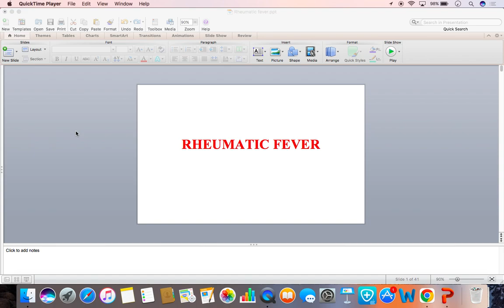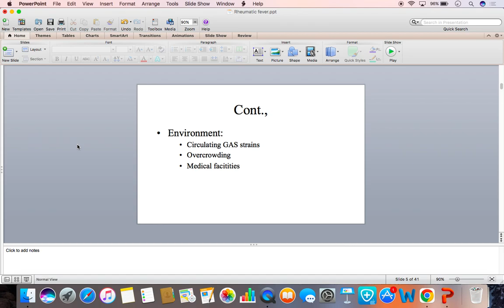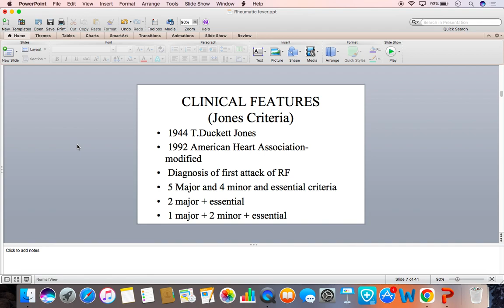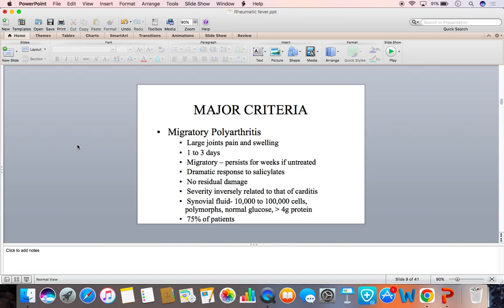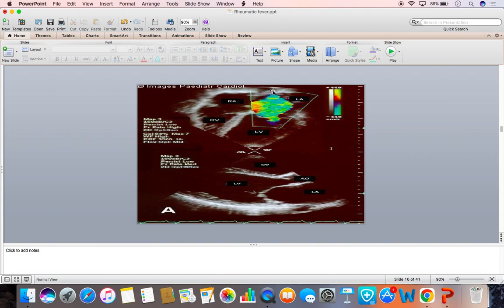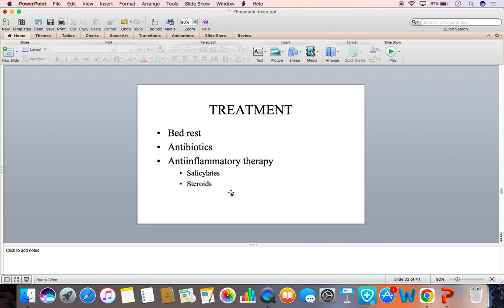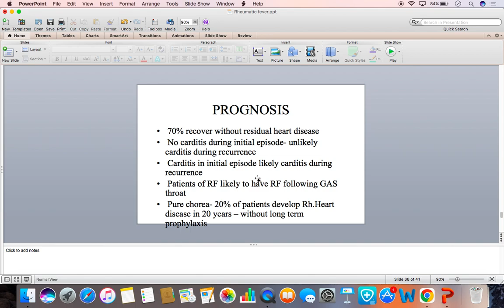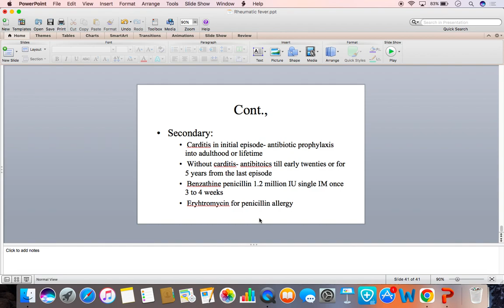I Teach Medical Students Rheumatic Fever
The  medical students are expected to have adequate knowledge of rheumatic with regard to diagnosis and appropriate management.  In order to bring down the incidence of chronic rheumatic heart disease and associated morbidity and health care expenditure incurred on the inadequately treated patients with acute rheumatic fever with carditis, the role of medical persons is paramount. This is my idea to prepare this video for the benefit of the students to watch and learn about this preventable disease.